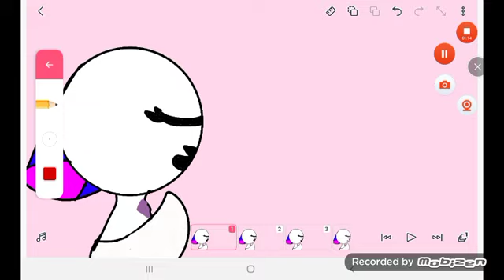☆⊙Don't say ur sorry meme⊙☆ ♤♧Animation meme ♤♧ ¤《TW: Blood》¤